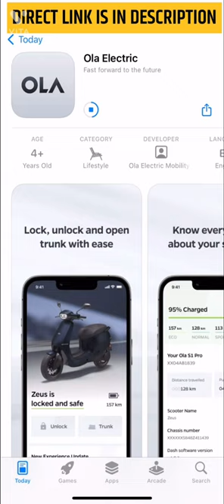OLA ELECTRIC APP is released on iOS/Android | Namaste Techy | Move OS 2.0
Hi...
I am Rohit
I make videos on tips and tricks and technical things.

The Ola Electric App is released but not fully.
You have to wait for some days…

How to download Ola Electric Scooter App